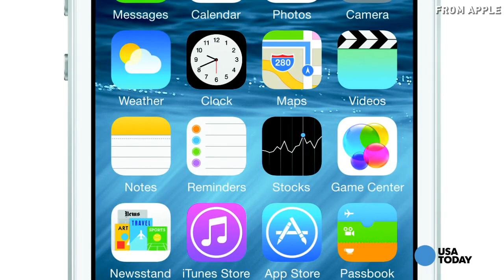First look: Apple's new iOS 8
USA TODAY Tech reporters' analysis and insight into Apple's World Wide Developer's Conference where they unveiled iOS 8 and OS X Yosemite. The new systems will create a seamless experience for Apple users.